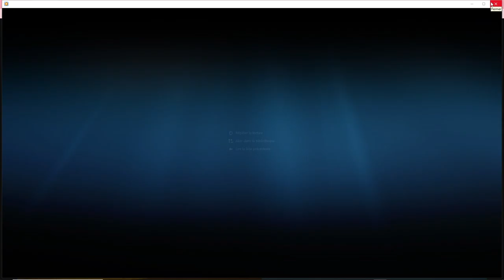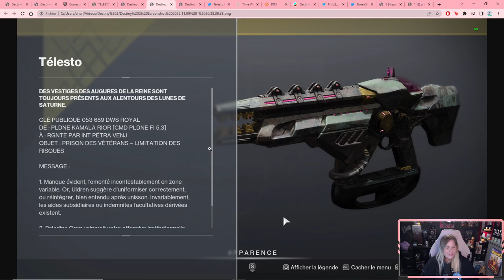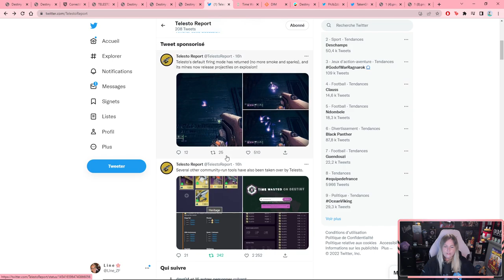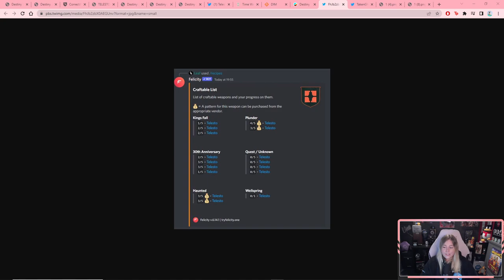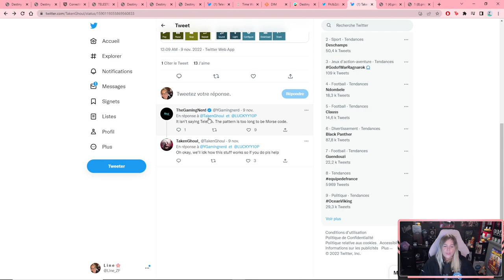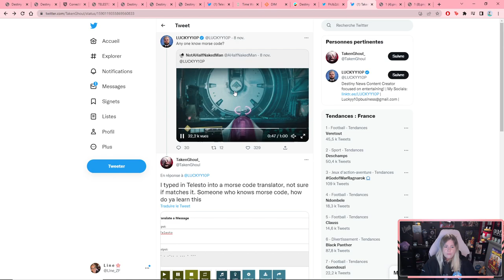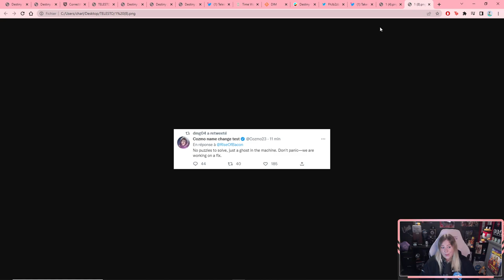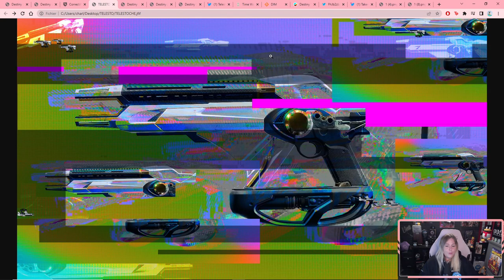[DESTINY 2] TELESTO IS BROKEN ? LE POINT ! PRANK OU EVENEMENT COMMUNAUTAIRE ? (PART 1)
Que se passe-t-il autour du Télesto depuis quelques jours ?
Le point dans cette vidéo !